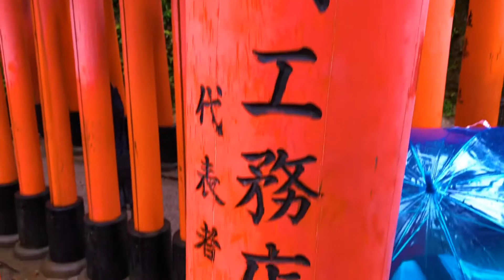Uma voltinha em Kyoto - Parte 2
Japão - Fushimi Inari Taisha - Gion Matsuri Festival - Kyoto -Japan - Quioto